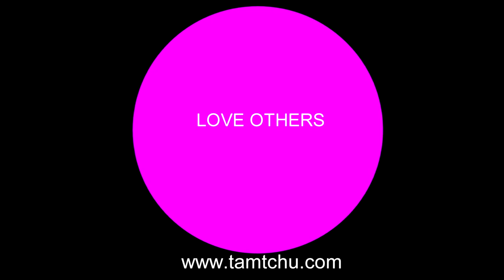Short Baby Story Lions & Princess With Moral about Tam and Tchu | Bedtime in English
Presenting SHORT STORY for BABY. Best moral story about two lions Tam & Tchu and Princess Gaily.

TamTchu Store